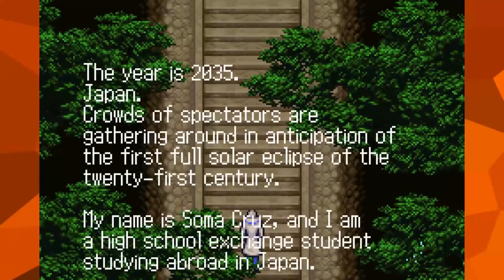Reverse Castle Hack | Castlevania: Aria of Sorrow | PART 1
Pikasprey plays an Aria of Sorrow hack that flips the entire castle upside down!